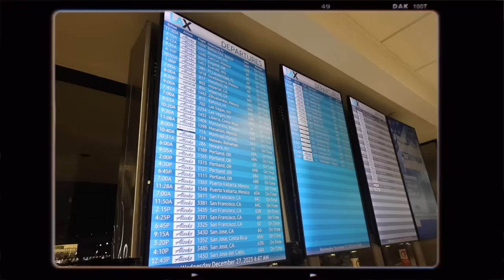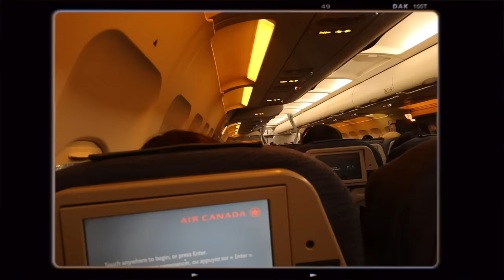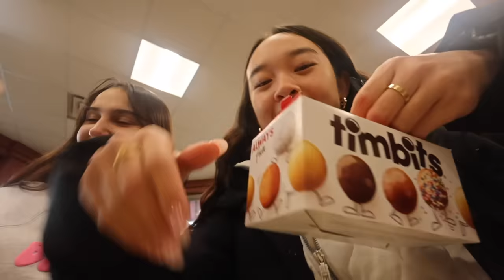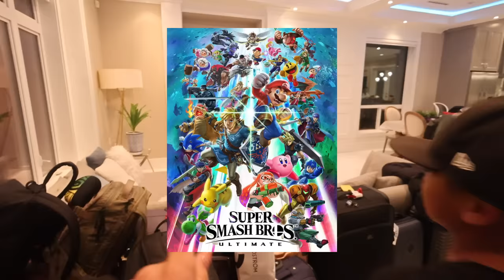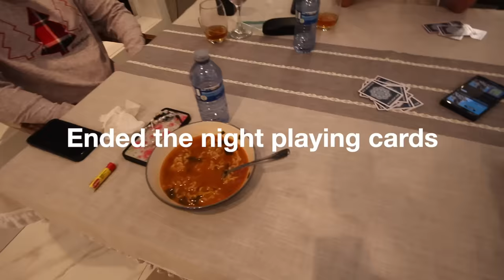CANADA VLOG 2023 (last trip of the year!)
welcome to the canada vlog🇨🇦♥️ had so much fun with my family & it was the perfect trip to end the year!! also.. this is my last video of 2023!! thank you all for your constant love & support this year, i hope you enjoyed all the content!! 🫶

stay positive!
xoxo, nicole